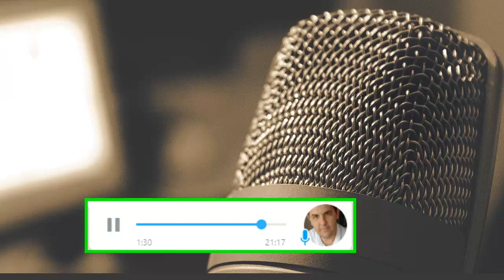PodCast | FELIPE MELO, LUAN OU VITOR HUGO? | PRIMEIRAS IMPRESSÕES DA TEMPORADA E OUTRAS INFOS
FORMATO NOVO!

Nosso primeiro Podcast co conteúdo 100% original. Vamos trazer esse formato sempre no período da manhã. Hoje atrasamos um pouco devido a edição.

NÃO ESQUECE DE AVALIAR O VÍDEO COM LIKE!

AVANTI